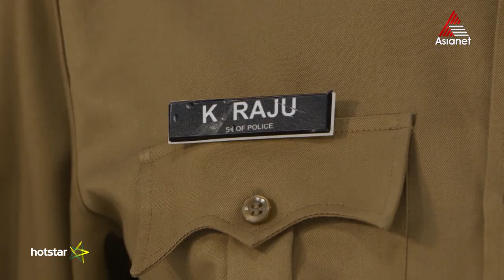ക്രിമിനലുകളുടെ പേടിസ്വപ്നമായി കുറുക്കൻ രാജു. കുറുക്കൻ രാജുവായി സലിം കുമാറേട്ടൻ.